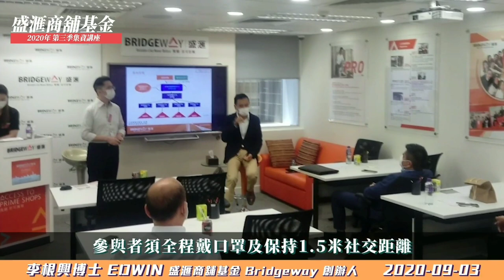【剛成交】第1953成交(堅) Just sold 3290萬(註冊3288萬)。好快手! 這單剛成交。 全城力唂了約1星期。 感覺6.5分。旺角上海街694號地舖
【剛成交】第1953成交(堅) Just sold 3290萬(註冊3288萬)。好快手!  這單剛成交。 全城力唂了約1星期。 感覺6.5分。

旺角上海街694號地舖，地下建築面積500呎，自建閣建築面積350呎，門闊約18呎。

原業主叫3800萬， 長情業主未賣過。租115000，回報4.2%。 簽約日期2020年9月10日

這段是上海街市建材段， 現整條上海街最貴，承租力最高是這建材段。 這段好少吉鋪， 這間舖是大單邊位 (上海街及弼街)， 算是靚位，今時今日才有此價。 租客已經租了約十年， 回報算好高。

人棄我取，有危有機! 肺炎以來，我已買入5間街舖，賣出3間 (see video) 。 Join us ... I will be there. 李根興 Edwin

所有一至五集資講座已滿。現加開星期二(22號)最後一場。

【盛滙商舖基金】9月講座 (最後一輪)
洞察時機靠專注，捕捉機會靠行動。

盛滙商舖基金專注投資香港商舖，讓客戶以較低資金購入基金參與商舖投資（低至港元100萬），相對於購入單一商舖動輒過千萬元，投資基金的客戶等同以較低門檻投資多間商舖，更可分散風險。

盛滙將於9月舉辦多場基金講座，讓您了解舖市走勢及商舖基金如何捕捉撈底時機。

日期：9月22 (二) ‹最後一場›
時間：1 – 2pm
地點：中環新世界大廈1座1502-3室 (本公司演講室)
對象：按證監例只適合持有八百萬港元以上流動資產(非物業)人士

註：疫情期間，每場只限六位。參加者須全程配戴口罩及保持1.5米社交距離。

證監會持牌法團 BBL 650

(Note: 第5間舖是前兩天剛買的，not in video )